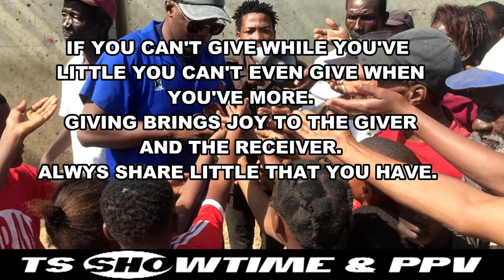HE BLESSED THEM ALL (THOMAS SHANGULA GAVE MONEY TO THE PEOPLE).